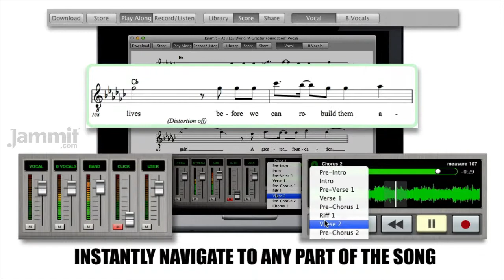Jammit As I Lay Dying "A Greater Foundation" Vocals